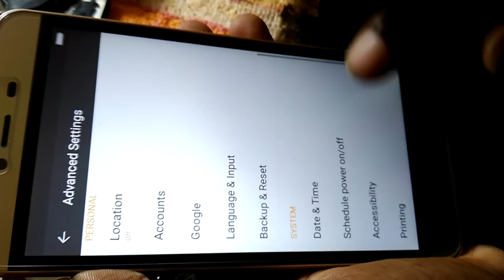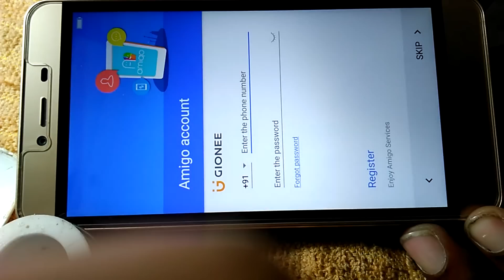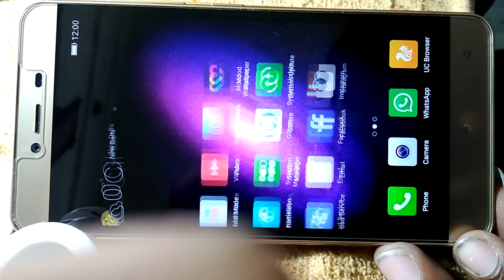How To Unlock Gionee P7 FRP (Google Lock) Hindi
Hi Dosto Aaj ke Is Video Mene Aap ko Gionee P7 ka Frp Ya Google Lock jaldi bina Box kese kholte Hai ye bataya hai...